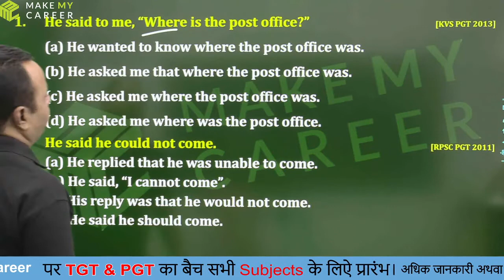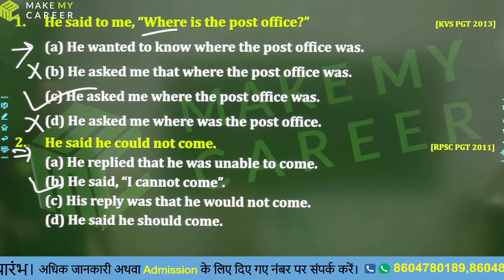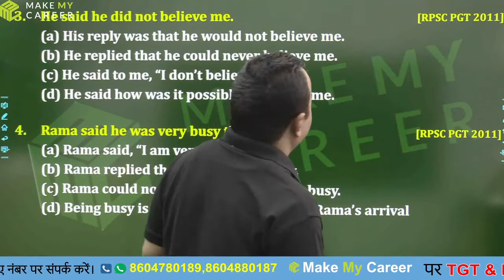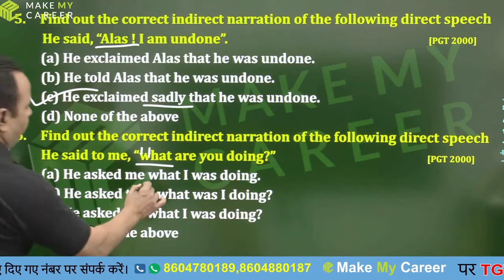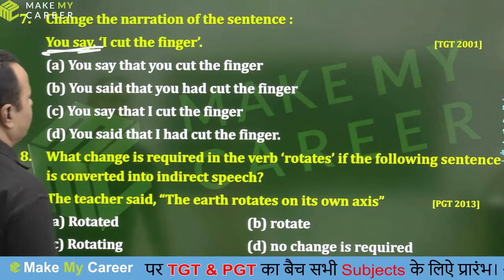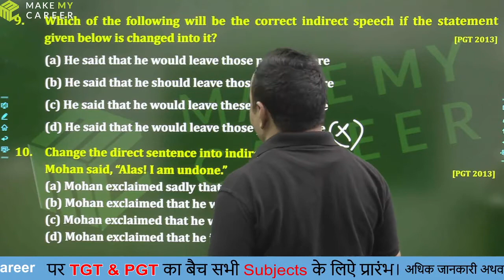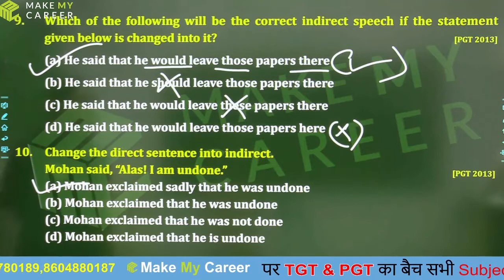Narration set 2 With S.B.SIR For TGT/PGT